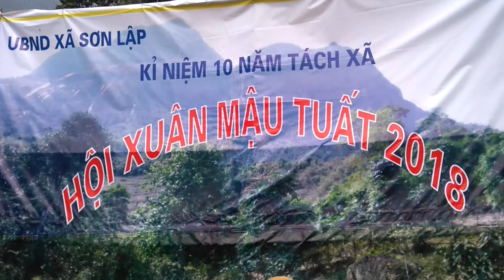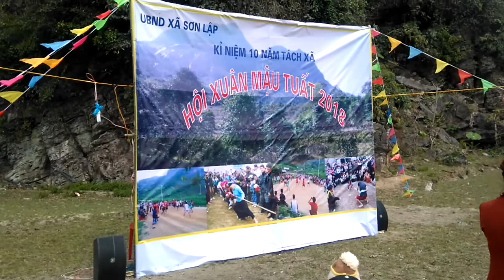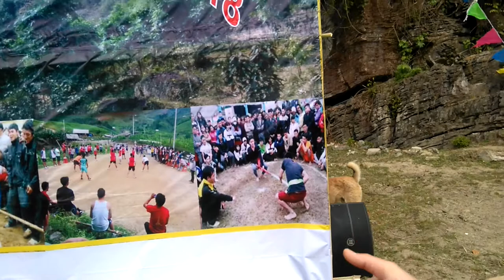NGÀY HỘI Ở SƠN LẬP 11/3/2018 PART 2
Kênh NÔNG VĂN TRUYỀN miễn phí CHIA SẺ NHỮNG TRẢI NGHIỆM CUỘC SỐNG - ĐỜI LÀ VÔ THƯỜNG, HÃY GIỮ LẠI KHOẢNH KHẮC VỈ TẤT CẢ MỌI THỨ ĐỀU SẼ TRÔI VÀO HƯ VÔ
Biết ơn và Trân trọng